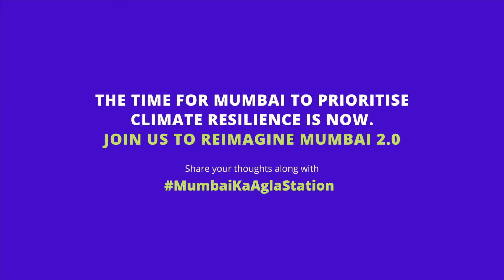Agla Station: Mumbai 2.0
Public art Installation, Agla station: Mumbai 2.0 by Artist Tyrell Valladares is a tribute to our climate resilient city we call home. We believe art is an excellent medium to mainstream climate change and its effects to the larger masses. The art installation is a part of the Kala Ghoda Arts Festival 2021 (06th Feb to 14th Feb), the biggest culture art festival in Mumbai.

The story behind the installation

Inhabited by over two crore people, the local trains are considered the lifeline of this city. We are using this symbol of Mumbai’s spirit in the art installation. It shows a train heading towards a climate resilient future with open green spaces and protected biodiversity. The train is emerging out of a cityscape with concrete skyscrapers that are submerged under water, demonstrating the risk of flooding that Mumbai faces daily.

Flooding is something that impacts all Mumbaikars across class, neighbourhoods and professions, the art installation brings attention to this problem while also depicting a solution. It puts emphasis on the need for protection of green spaces and biodiversity for flood resilience, presenting a vision of what is possible. Mumbai’s recent announcement of becoming a C40 city was the inspiration for this artwork, and we see it as symbolic of the way forward, a train towards climate resilient Mumbai and the future we want for the city. With the hope of impacting the collective conscience of Mumbaikars who inhabit this island city.